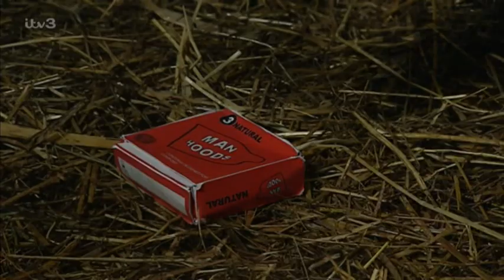Emmerdale 2004 10 06 576p PDTV MPEG SS